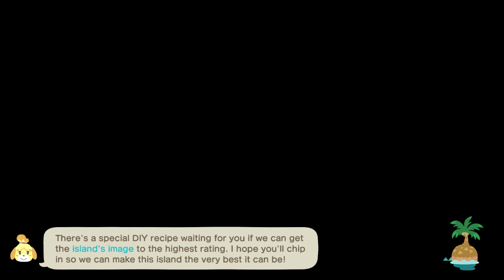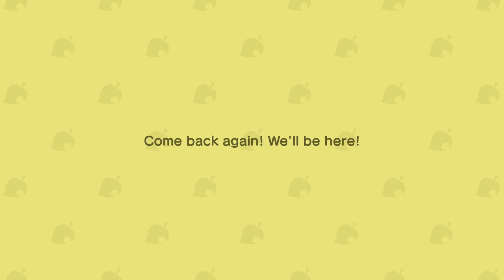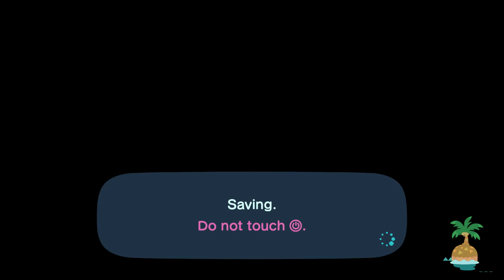Animal Crossing New Horizons: The Return part 10